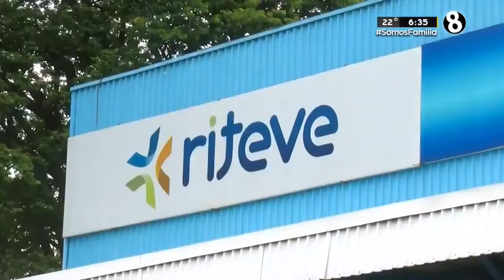Contraloría abre investigación contra exfuncionarios del gobierno anterior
por vencimiento de contrato de riteve.